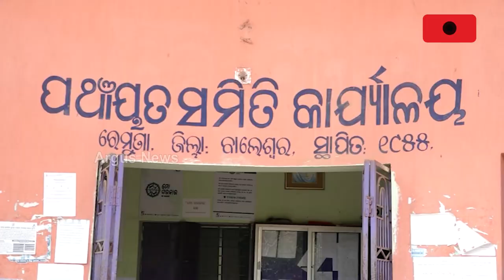ମାଟି ଫାଟି ଆଁ, ମୁଣ୍ଡରେ ହାତ ଦେଲାଣି ଚଷା ପୁଅ || Farmer || Balasore || Water Issue || Odisha News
ଅମଳ ସମୟ ଆସିଲାଣି କିନ୍ତୁ ମୁଣ୍ଡରେ ହାତ ଦେଇ ବସିଛି ଚସା ପୁଅ। ନିଅଣ୍ଟିଆ ବର୍ଷା ଓ ପାଣି ଅଭାବରୁ ଫଟା ବିଲ ଚାଷୀର ଚିନ୍ତାକୁ ବଢ଼ାଇ ଦେଇଛି ।